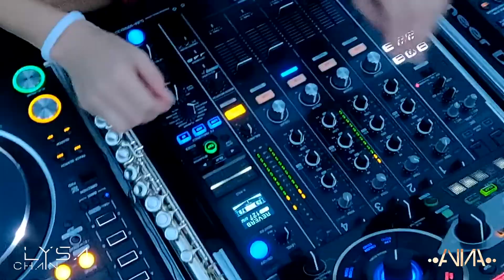LYSA CHAIN @ SANTA MARGHERITA del GRUAGNO (IT) | ANIMA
Watch the full live set played by Lysa Chain in collaboration with Be Heart Festival 2020.

A N I M A

Follow us ⬇️

Lysa Chain

Anima Music